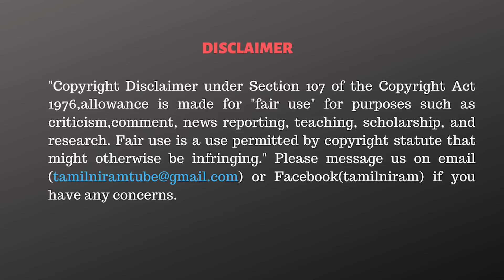ஒரே மேடையில் OPS-TVV! கதறிய எடப்பாடி கோஷ்டி! - Nanjil Kolappan Interview